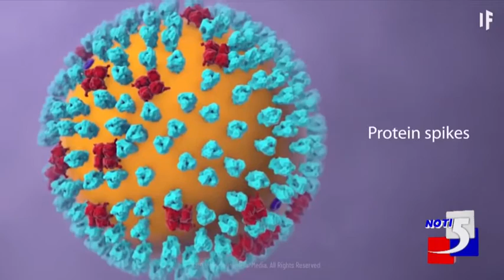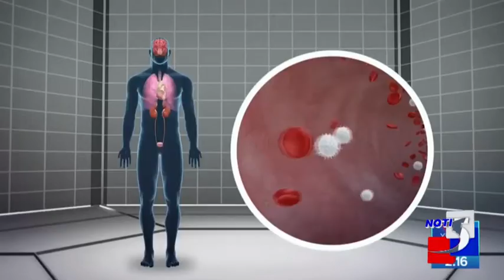Importancia y explicación de vacuna contra la covid 19